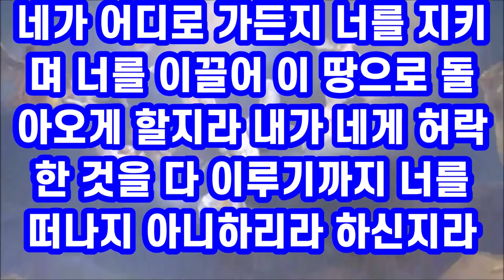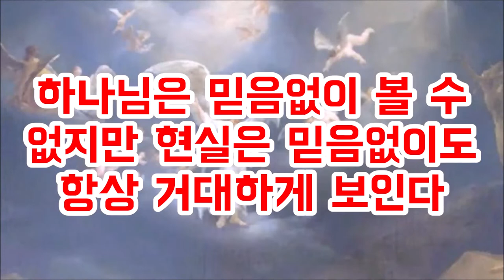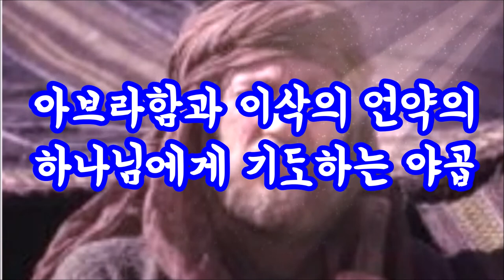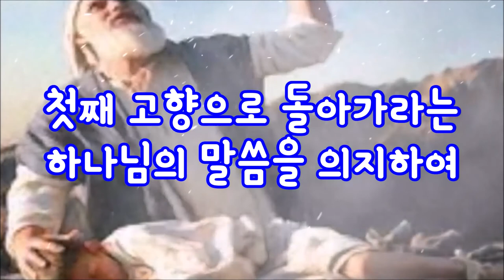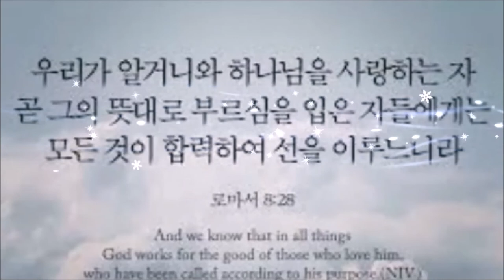(한글자막)야곱의 비젼(마하나임)과 현실타임(에서의 400) 사이(창32:1-12)Between Jacob's Vision (Mahanaim) and Real Time (400)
야곱은 외삼촌 라반과 극적인 화해를 하고 다시 고향을 향해 떠난다.
도중에 야곱은 마하나님 두 진영의 천사군단들을 만나서 하나님이 자신을 지키주신다는 믿음을 가진다.
그러나 곧 야곱은 현타(현실을 자각하는 시간)에 빠진다
야곱은 하나님의 비젼과 현타 사이에서 어떤 결정을 내렸을까?
보이지 않는 마하나님을 현실에서 보기 위해 끊임없이 하나님의 언약을 붙잡고 기도했다.
Let's go back to Christ Let's go back to the gospel
Jacob made a dramatic reconciliation with his maternal uncle Laban and leaves for his hometown.
Along the way, Jacob encountered the angel corps of the two camps of God and had faith that God protects him.
But soon Jacob fell into a time to become aware of reality.
What kind of decision did Jacob make between God's vision and the present?
In order to see the invisible  God in reality, he constantly held on to God's covenant and prayed.